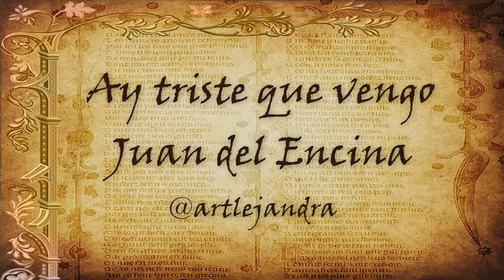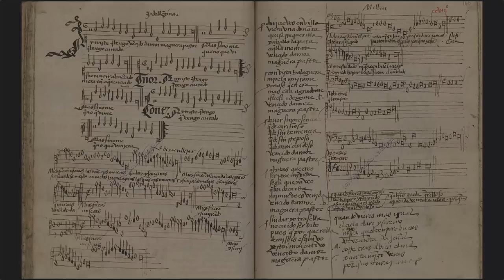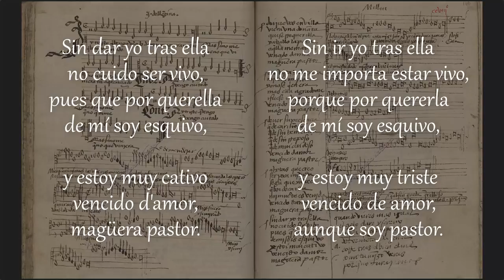JUAN DEL ENCINA - AY TRISTE QUE VENGO (letra original y traducción)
Villancico recogido en el Cancionero de Segovia y Cancionero Musical de Palacio s. XV-XVI.
Audio: "Juan del Enzina: Romances & villancicos. Salamanca 1496" - Jordi Savall, Hespèrion XX.